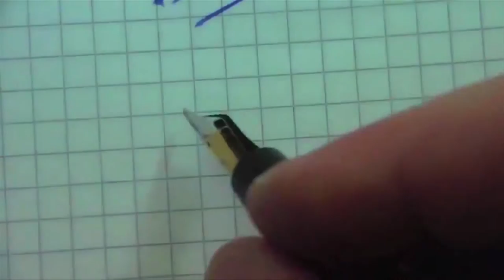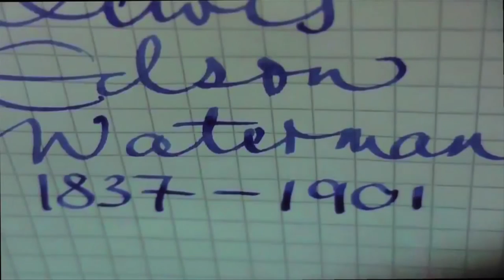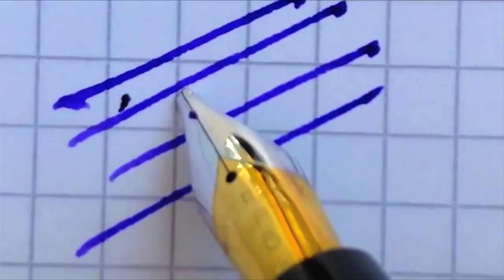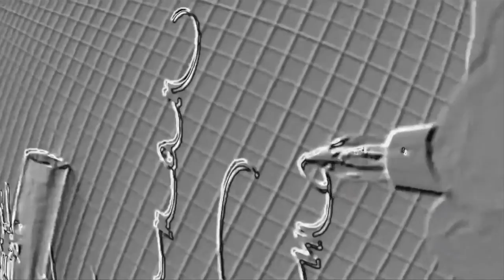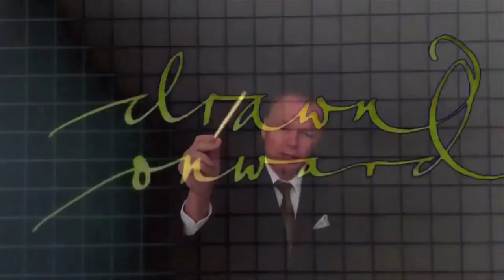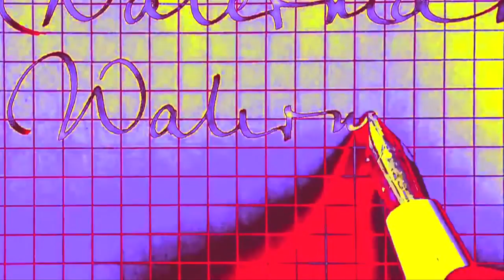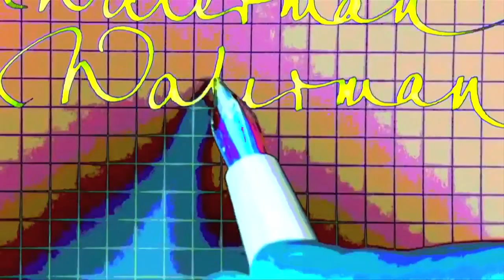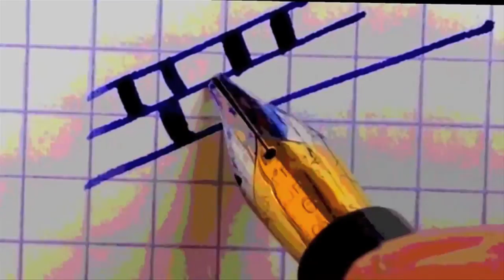Waterman "MAN 21" Fountain Pen with GREAT nib